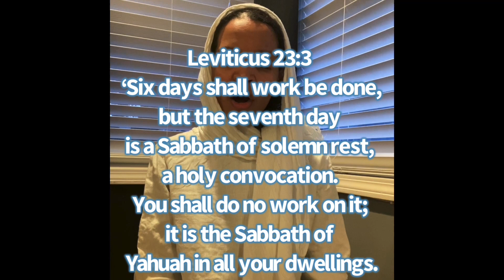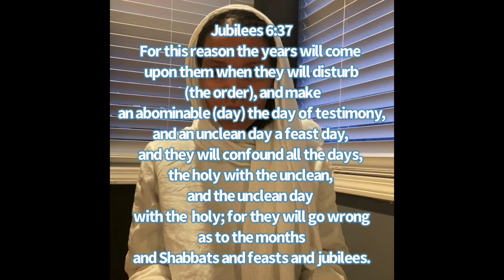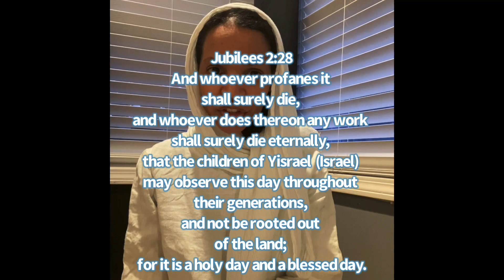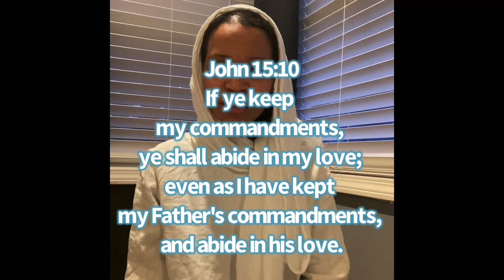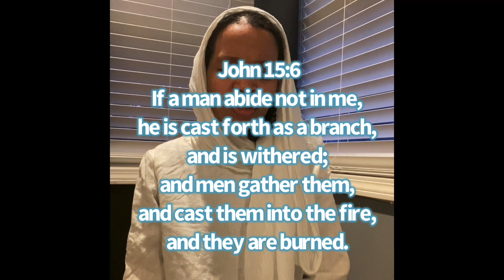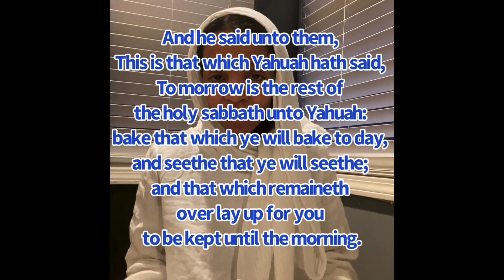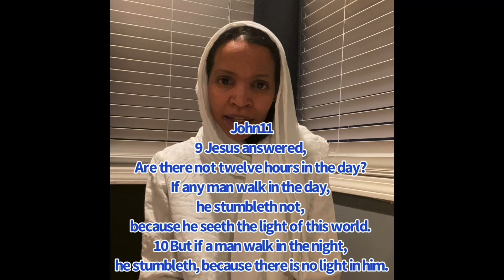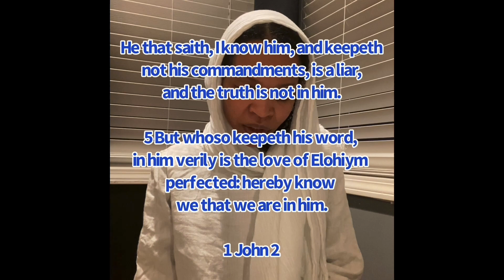PART 1: HOW TO KEEP THE SABBATH DAY! “FOURTH COMMANDMENT” Come all who thirst after righteousness!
PART 2: HOW TO KEEP THE SABBATH DAY HOLY! “Come not at your wives” No MARRIAGE BED! DO NOT POLLUTE IT!

Jubilees 2 a must read/4 Ezra 15:24-25

VERSES ABOUT THE SABBATH
 (FESTIVAL/FEAST OF ADONAI)

“The Appointed Time of Elohiym, which is a holy gathering, Elohiym’s Appointed Time.”

In Exodus 31:17, Ezekiel 20:12
When people walk in His Sabbath it is a sign between Him and His people. Hebrew word for sign is “ot” which means a Distinguishing MARK! The sabbath day is Elohiym’s MARK!

Ezekiel 20:12
Moreover I also gave them My Sabbaths, to be a sign between them and Me, that they might know that I am Yahuah who sanctifies them.

Leviticus 23:3 [The Sabbath]
‘Six days shall work be done, but the seventh day is a Sabbath of solemn rest, a holy convocation. You shall do no work on it; it is the Sabbath of Yahuah in all your dwellings.

Genesis 2:2-3

Exodus 16:23
Then he said to them, “This is what Yahuah has said: ‘Tomorrow is a Sabbath rest, a holy Sabbath to Yahuah. Bake what you will bake today, and boil what you will boil; and lay up for yourselves all that remains, to be kept until morning.’ ”

Exodus 20:8-10
“Remember the Sabbath day, to keep it holy. Six days you shall labor and do all your work, but the seventh day is the Sabbath of Yahuah your Elohiym. In it you shall do no work: you, nor your son, nor your daughter, nor your male servant, nor your female servant, nor your cattle, nor your stranger who is within your gates.

Exodus 23:12,
Exodus 31:13-16
“Speak also to the children of Israel, saying: ‘Surely My Sabbaths you shall keep, for it is a sign between Me and you throughout your generations, that you may know that I am Yahuah who sanctifies you. You shall keep the Sabbath, therefore, for it is holy to you. Everyone who profanes it shall surely be put to death; for whoever does any work on it, that person shall be cut off from among his people. Work shall be done for six days, but the seventh is the Sabbath of rest, holy to Yahuah. Whoever does any work on the Sabbath day, he shall surely be put to death. Therefore the children of Israel shall keep the Sabbath, to observe the Sabbath throughout their generations as a perpetual covenant.

Deuteronomy 5:12-14,

Leviticus 23:32 ( BEGIN FRIDAY at SUNSET ENDS SATURDAY at SUNSET)
“It shall be unto you a sabbath of rest, and ye shall afflict your souls: in the ninth day of the month at even, [from EVEN UNTO EVEN, shall ye celebrate your sabbath.”]

Numbers 15:32-36
[Penalty for Violating the Sabbath]

Exodus 35:2(REST-DO NO WORK)

Exodus 16:29 (again REST)

Leviticus 23:1-44 {a must read}
[Feasts of Yahuah]

ONE TORAH FOR ALL-Num 15:15-16

Deuteronomy 6:25
“And it shall be our righteousness, if we observe to do all these commandments before Yahuah our Elohiym, as he hath commanded us.”

1 John 2:3-5
“And hereby we do know that we know him, if we keep his commandments.”
“He that saith, I know him, and keepeth not his commandments, is a liar, and the truth is not in him.” But whoso keepeth his word, in him verily is the love of Elohiym perfected: hereby know we that we are in him.

John 15:10, 1 Kings 8:61

Isaiah 26:2
“Open ye the gates, that the righteous nation which keepeth the truth (Commandments) may enter in.”

Psalm 119:142 Your righteousness is an everlasting righteousness, And Your law (Commandments) is truth.

As for sacrifices/offerings:
Offerings for Sabbaths and Appointed Times-Number 28:28, Sabbath Offering-Number 28:9-19. These scripture  explains to us that on Yahuah’s Feast, on His Appointed Times we give Him offerings. And what does that look like in the New Covenant of LOVE that all born again believers have with Yahusha/Jesus?. Here are scriptures telling us what that is.

Psalm 119:108
Accept, I beseech thee, the freewill offerings of my mouth, O Adonai,

Psalm 50:5 (Aramaic Targums)
"Gather to me, my pious ones, who have made my covenant, and fulfilled my Torah, and have engaged in prayer, which is likened to a sacrifice.

Hebrews 13:15
By him therefore let us offer the sacrifice of praise to Elohiym continually, that is, the fruit of our lips giving thanks to his name

(HEBREWS) 13:12-16את CEPHER
Wherefore YAHUSHA also, that he might sanctify the people with his own blood, suffered without the gate. Let us go forth therefore unto him without the camp, bearing his reproach. For here have we no continuing city, but we seek one to come. By him therefore let us offer the sacrifice of praise to YAH continually, that is, the fruit of our lips giving thanks to his name. But to do good and to communicate forget not: for with such sacrifices YAH is well pleased.

Remember Deuteronomy 4:2 – “Ye shall not add unto the word which I command you, neither shall ye diminish ought from it, that ye may keep the commandments of YAHUAH your ELOHIYM which I command you.”

Psalms 150:3
“Praise him with the sound of the trumpet: praise him with the psaltery and harp.”